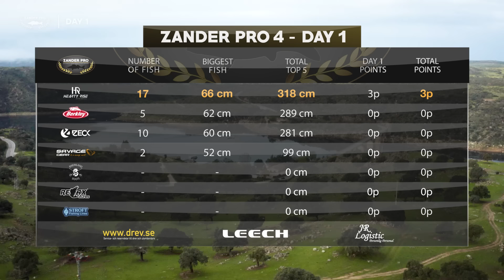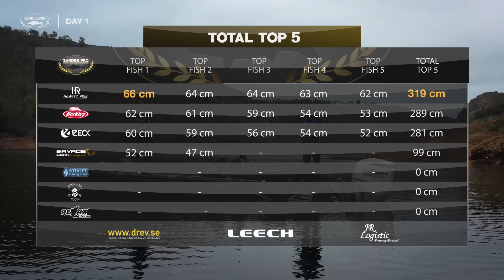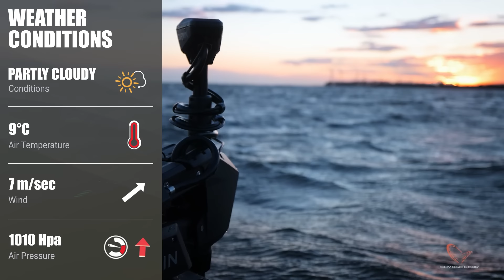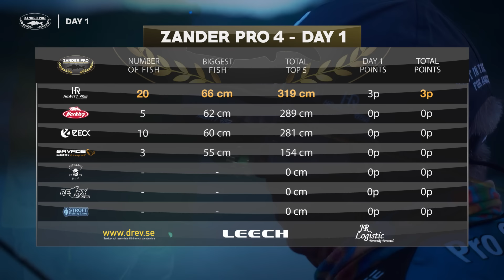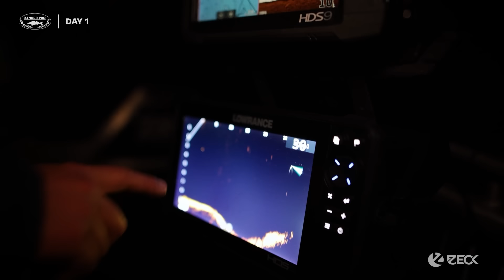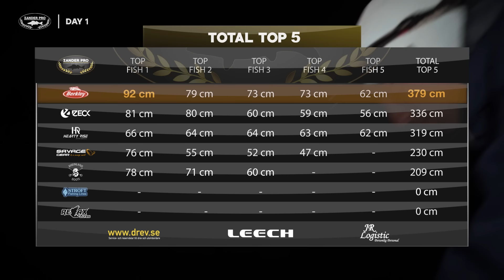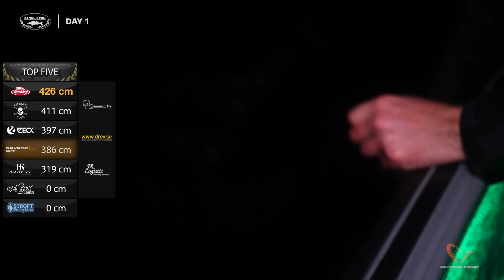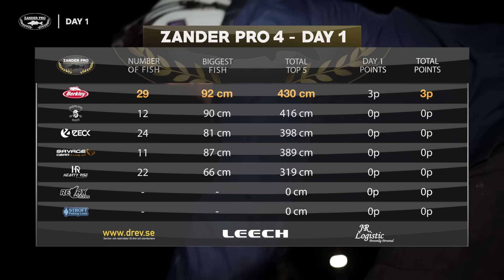ZANDER PRO 4 - Épisode 2 (version française)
La quatrième édition de ZANDER PRO est enfin là... Sept équipes, trois jours mais un seul vainqueur.

Les 7 équipes en compétition dans ZANDER PRO 3 sont :

Équipe Non/Stroft -  Daniel Weyers & Sander Groeneboom
Équipe Abu Garcia/Berkley - Freddy Harbort & Christoph Barra
Équipe Relax - Andrei Savva & Robert Boanta
Équipe Zeck -  Chris Enders & Sebastian Haenel
Équipe Savage Gear - Moritz Schulz & Andy Breker
Équipe Rheinlandboote - Dennis Berg & Frank Bussmeyer
Équipe Hearty Rise - Lionel Chevalier & Didier Courtois

Cette saison, il y aura six épisodes, diffusés les vendredis à 19h00 CEST jusqu'au 6 Septembre.